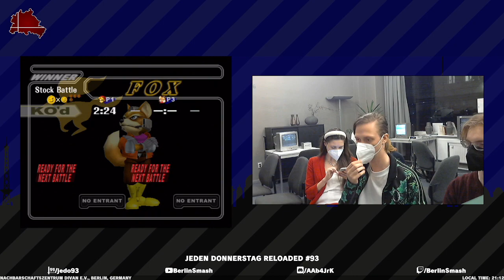JeDo Reloaded #93 lilfroozy (Fox) vs. Ophis (Young Link) - Losers Quarter-Final